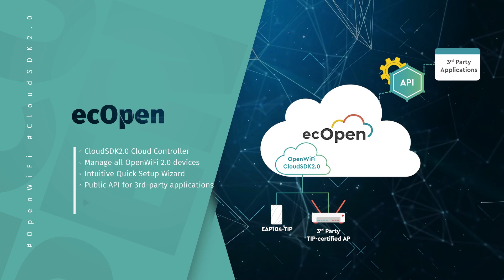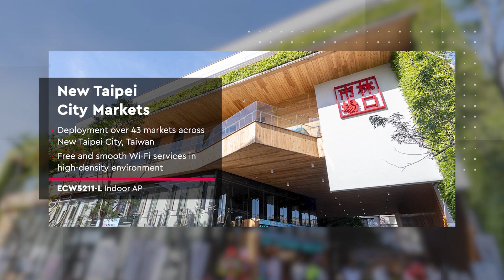Edgecore Networks | Wired & Wireless Solution-Open to Anything and Everything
At Edgecore Wi-Fi, we provide organizations with reliable and cost-effective wired and wireless solutions that cater to their ever-growing performance and capacity needs. Our comprehensive solutions not only meet your evolving demands but also reduce the total cost of ownership. With our expertise in the field, we guarantee to offer you top-of-the-line services that exceed your expectations.